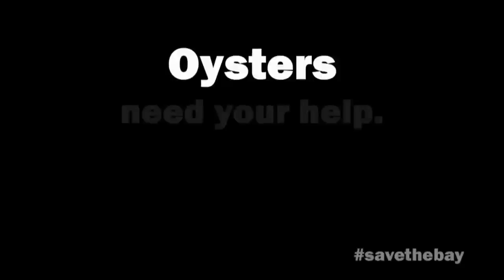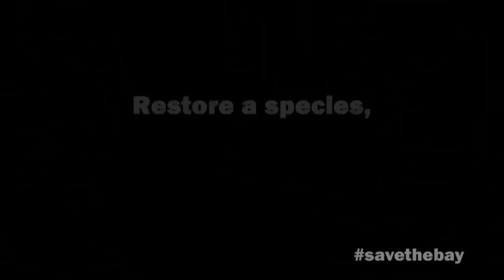How To Build an Oyster Cage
Students show how to build an oyster cage that can be used in CBF’s oyster gardening program.

Oysters filter the water and provide habitat. Raise baby oysters (called “spat”) in oyster cages. Hang the cage off a dock until the oysters have grown enough to be added to a reef.

Made in part by students who attended CBF Student Leadership summer courses.

High school students who want to get more involved with CBF, check out